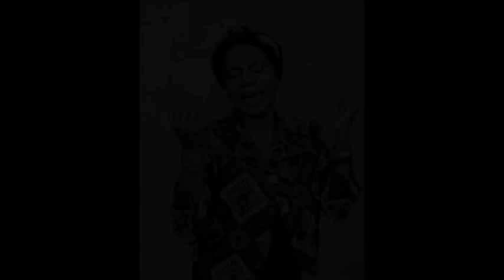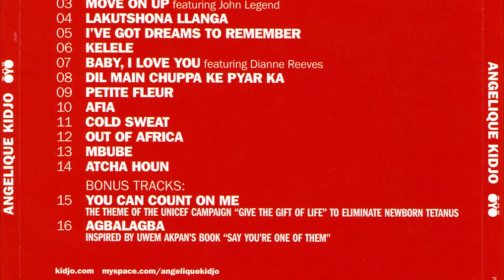ANGELIQUE KIDJO - I´ve got dreams to remember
"Music is the only thing that can bring us together."
 Angelique Kidjo

Video by Mize Fernandes
Web Images